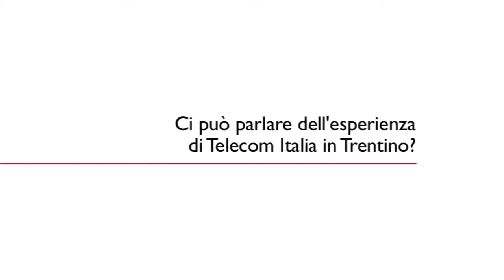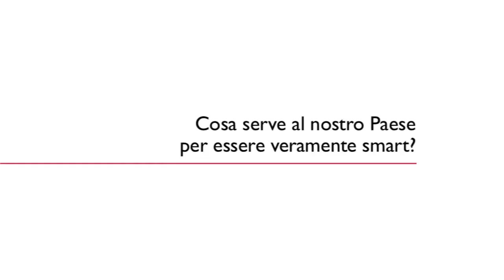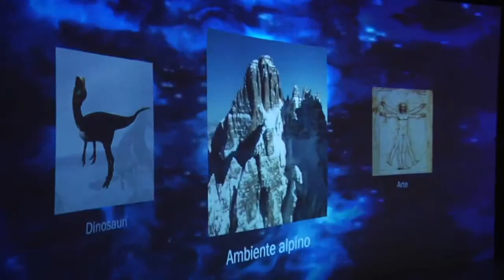Inaugurazione Muse - Intervista a Franco Bernabé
Franco Bernabé, Presidente di Telecom Italia, ha partecipato all'inaugurazione del Museo Muse di Trento e della mostra Digital Way of Living, presente ora all'interno del Museo stesso. Per l'occasione lo abbiamo intervistato.

Per approfondire le informazioni sulla mostra Digital Way of Living o sul nuovo Museo Muse di Trento consulta questa pagina